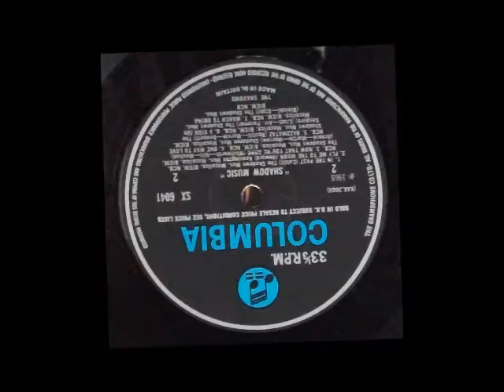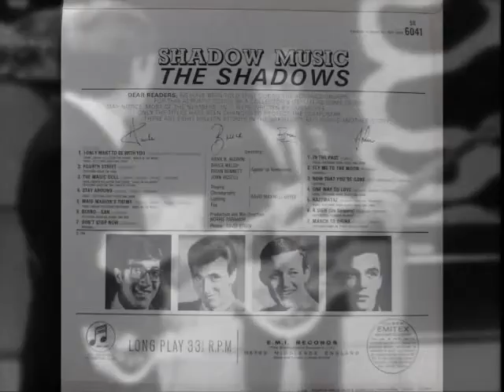The Shadows "One Way To Love" Stereo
Another great vocal song by The Shadows from their 1965 Lp "Shadow Music"